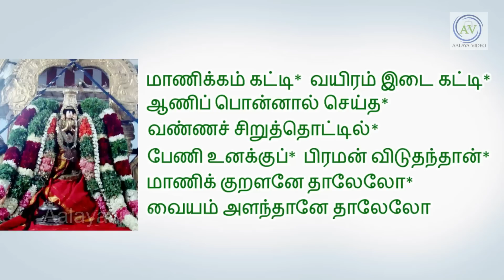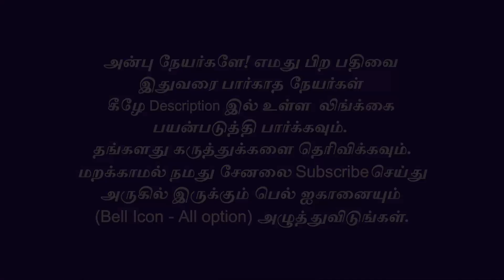கெட்ட ட்ட தூக்கம், மனக்கவலை, துக்கம் போக நல்ல வழி! காலை இந்த தானம் செய்யுங்கள்!periyava@aalayavideo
இந்த ஆண்டின் அற்புதமான அமாவாசை! யார் என்ன செய்ய வேண்டும்? எளிய வழிமுறைகளுடன்! ஆடி அமாவாசை2022 ~ AadiAmmavasa 2022 periyava  @Aalayavideo

உங்களை விட வயதானவர்களை சந்திக்கும் போது இந்தக் காரியத்தை தவறாது செய்யுங்கள்! மாவடு ரகசியம்! periyava sayings  @Aalayavideo

இந்த வருடம் விட்டால் வருடம் கழித்து தான் வரும்! மாசி மகம் 2022 - Maasi magam 2022 Periyava sayings  @Aalayavideo